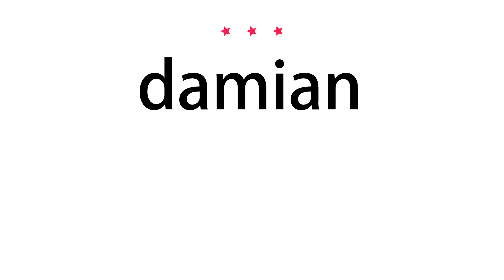How to pronounce damian - Vocab Today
The pronunciation of the word damian in Amercian accent is demonstrated in this video. If the word is from another language, such as brand name, it will be pronounced in its original language. Based on the word frequency, this is of 3 stars difficulty.